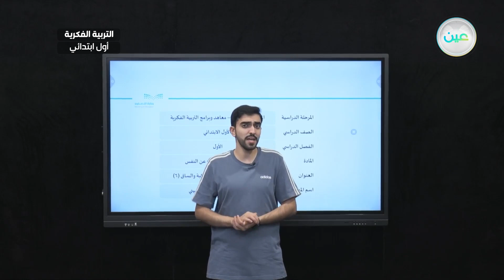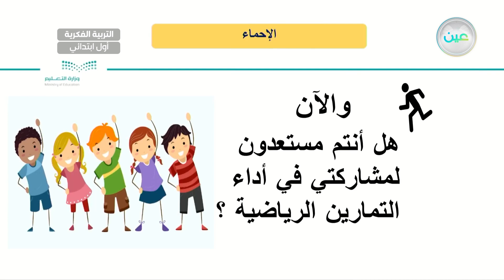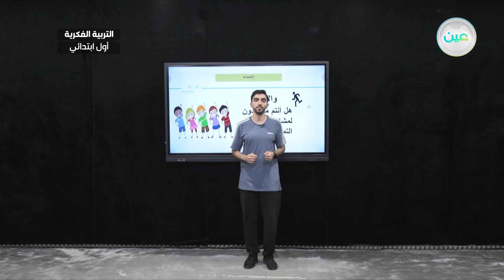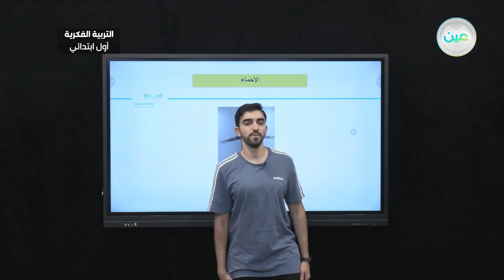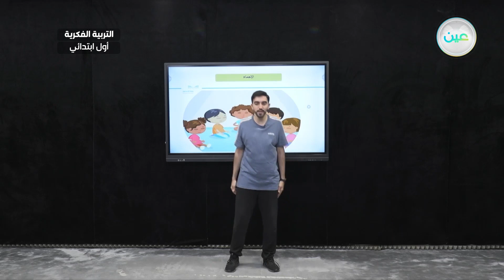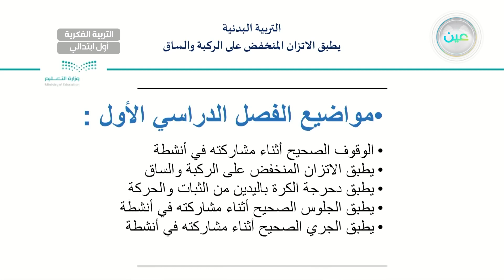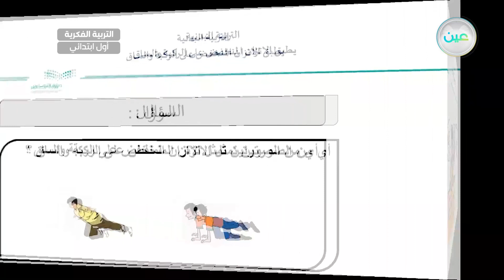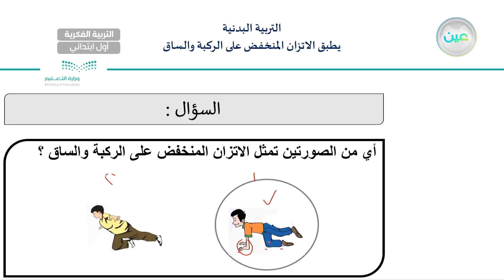يطبق الاتزان المنخفض على الركبة والساق(6) - تربية بدنية - أول ابتدائي فكري 1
الحصة 2 - الأربعاء - الأسبوع الرابع - أول ابتدائي فكري 1